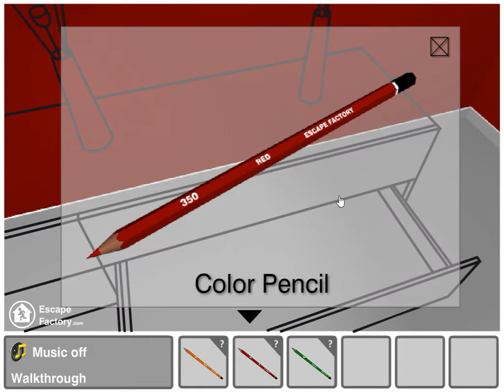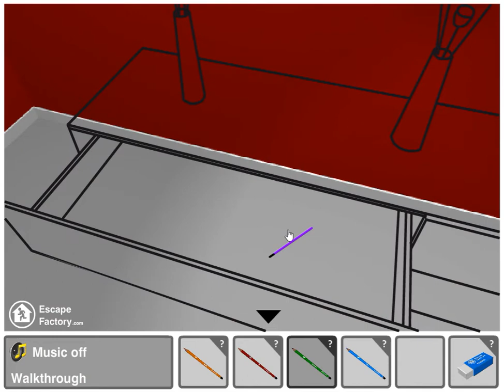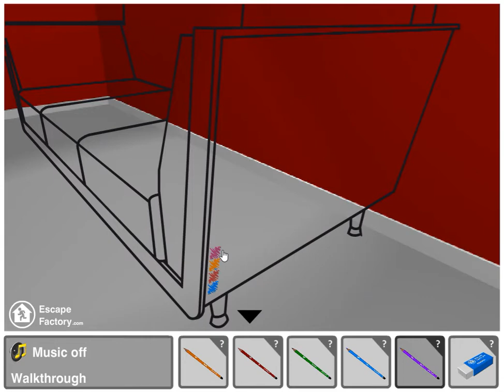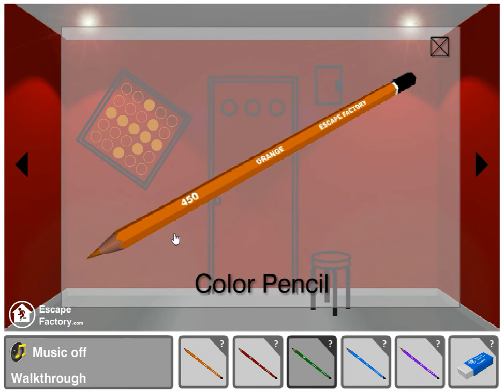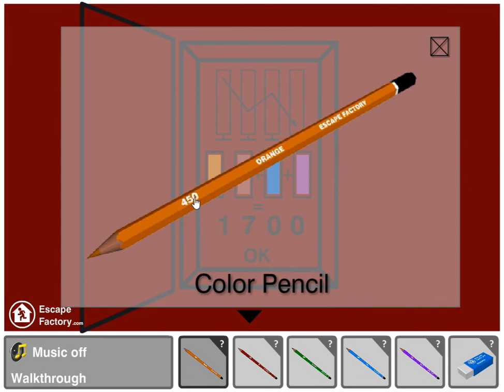[Frédéric Jocou - Escape Factory] Drawing Room Walkthrough